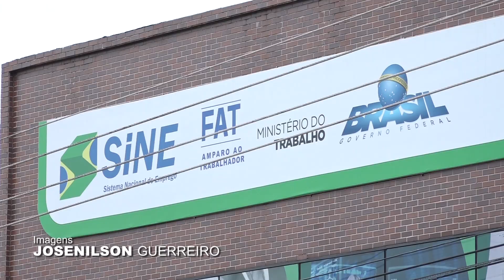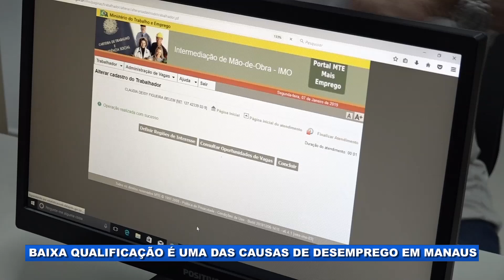Baixa qualificação é uma das causas de desemprego em Manaus